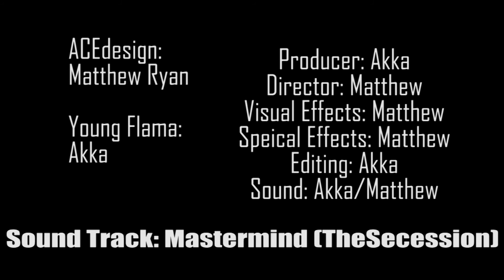The Illusion | TRAILER/SHORT FILM | 600 Subscribers special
HEY!!!
Hope you guys liked the trailer. The visual effects etc was done by me and him. I'm the white guy, and the main actor is him. All I can say is a huge thank you so all the subscribers out there and I really hope you enjoyed the video. It has taken 15 weeks of plaining and making this trailer and a lot of hard work and effort has gone into this trailer. Make sure to go and check out the people how have made this sound track. I really like their work, and I'm sure you will also. Their link to their channel and my friend channel is in the description below. OMG I SPELLED SPECIAL EFFECTS WRONG IN THE CREDIT PLEASE FORGIVE I DIDN'T WANT TO RE RENDER THE WHOLE THING AGAIN.

And if you are interested in anymore things about the channel. Make sure to give me feed back about what you would like to see next. PEACE!!